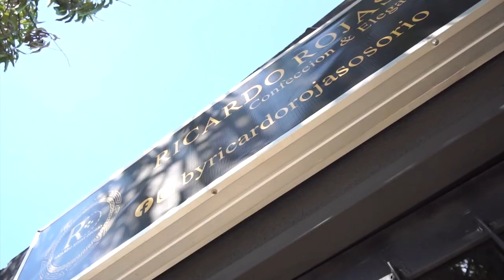MURIÓ LA MAMÁ DEL CANTANTE VALLENATO PETER MANJARRÉS